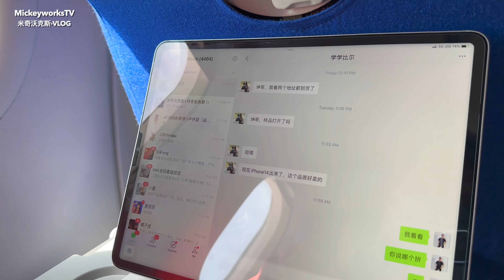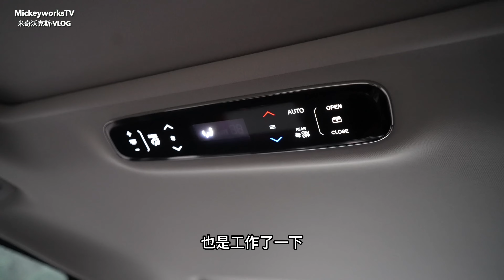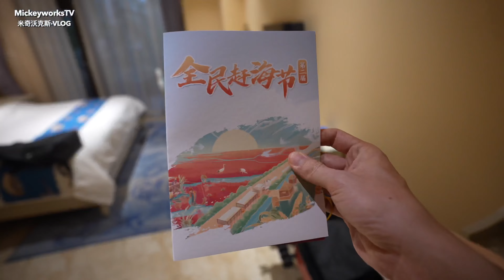第一次去东北，我来到了全都是大V的地方，瞬间变成小学生。【MickeyworksTV】